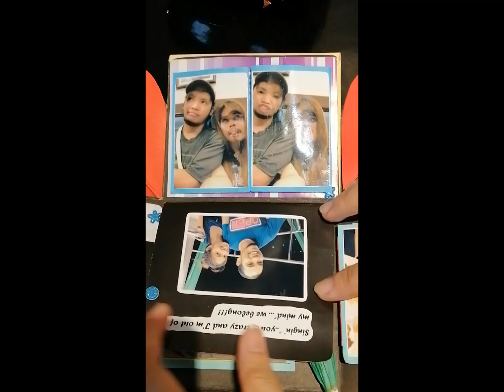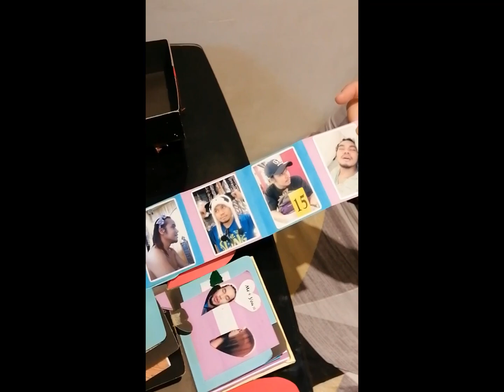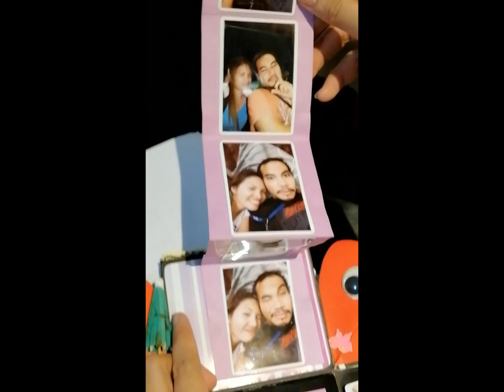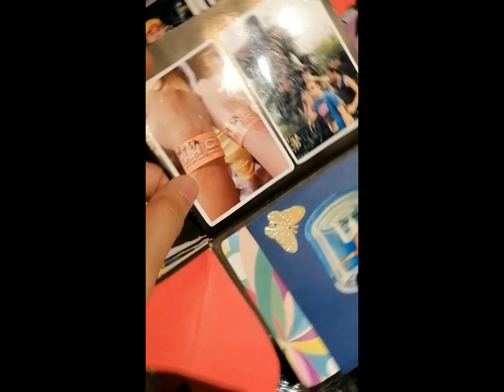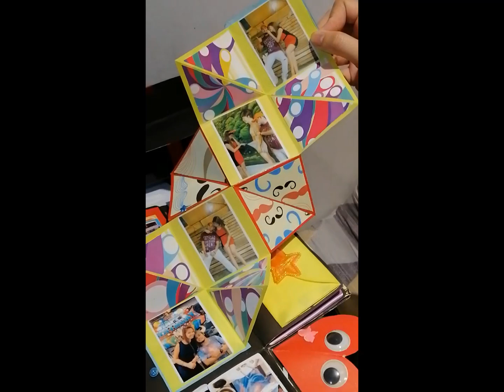DIY photo gift box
Lakas maka-HighSchool!
This was actually a birthday present for my boyfriend (now my fiancée) way back in 2014. A gift of love, effort, and full of memories which we can look back when we get old.